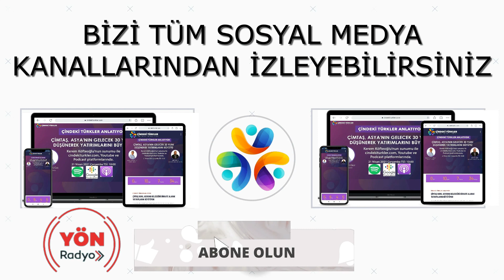Çin'deki Türkler Anlatıyor-MEKA-Seher GM Metin Karakuş ,Türk gülü ve gülyağını Asya'da tanıtıyor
Kerem Köfteoğlu’nun Youtube ve Yön Radyo’da sunduğu “Doğudaki Tanıtım Elçilerimiz: Çin’deki Türkler” programına katılan MEKA-Seher Genel Müdürü Metin Karakuş, Çin Tarım Bakanlığıyla üzerinde çalıştıkları standartlaştırma girişiminin bitmek üzere olduğunu hatırlattıktan sonra “Türk gülünü bu pazarda tanıtmada geç kaldığımızdan piyasayı Bulgar gülü kapladı. Ancak çalışmalarımızın tamamlanmasıyla, Türk gülü ve gülyağımızı Çin pazarında hak ettiği yere gelecektir” diye ekledi.
Isparta gülünden elde edilen ve dünyanın en kalitelisi olarak kabul edilen gülyağını Çin’de “Seher” markasıyla tanıttıklarını belirten Karakuş bu konuda şu bilgileri verdi: “Bizimle temasa geçen Çin Tarım Bakanlığı yetkilileri, gülyağımızı kendi laboratuvarlarında test edip kalitesini teyit etti. Türk gülünün standardının belirlenmesi için başlayan çalışma bu yıl içine tamamlanacak. Çinlilerin doğal güzellik, makyaj ürünlerine olan talebi günden güne artıyor. Gerek bu durum gerekse de kalitesi teyit edilen ürünümüzün standardının da belirlenmesiyle, Asya pazarında Türk gülü ve gülyağına olan talebin katlayacağına inanıyoruz.”